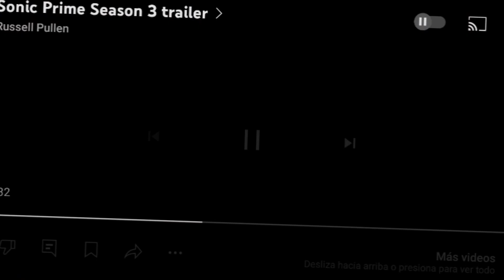Sonic Prime Season 3 New Final Trailer